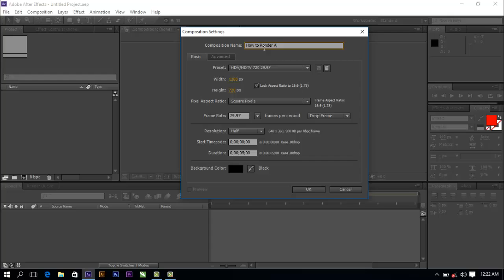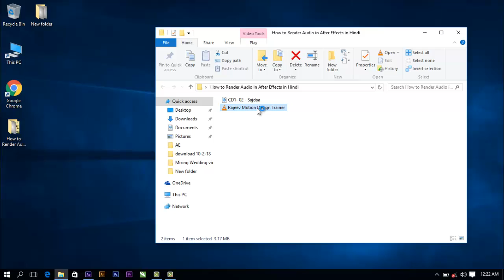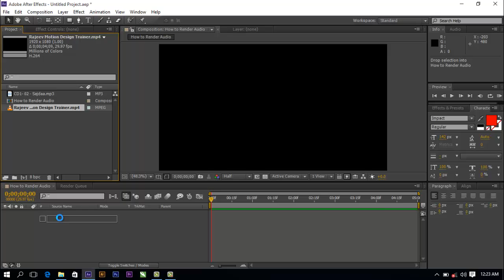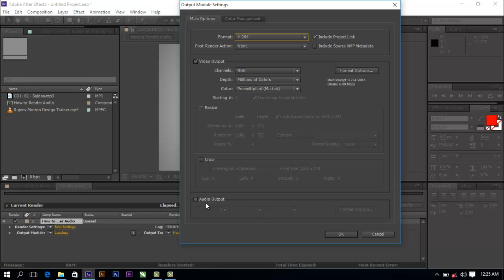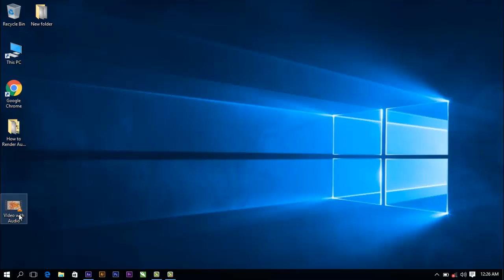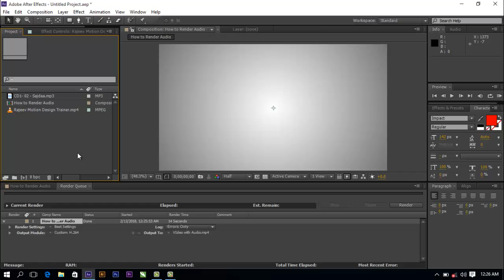After Effects में Audio Render कैसे करे?